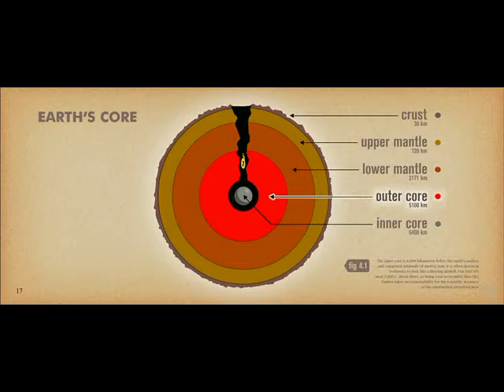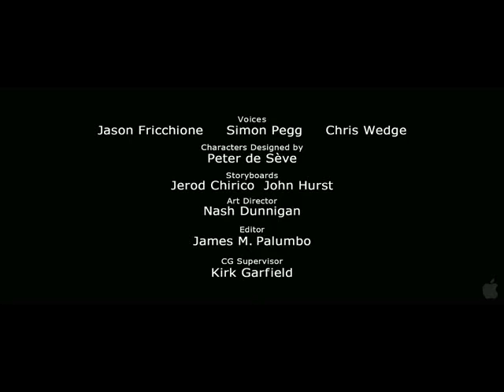Ice Age 4 Continental Drift Trailer Official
Ice Age 4 Continental Drift Movie Trailer.

Directors: Steve Martino, Mike Thurmeier
Ray Romano-Manny (voice)
Karen Disher-Scratte (voice)
Queen Latifah-Ellie (voice)
John Leguizamo-Sid (voice)
Chris Wedge-Scrat (voice)
Denis Leary-Diego (voice)